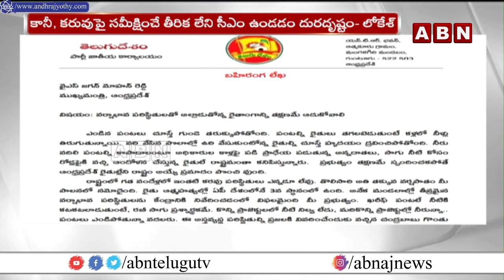జగన్ కు నారా లోకేష్ లేఖ..! | Nara Lokesh Letter to YS Jagan || ABN Telugu